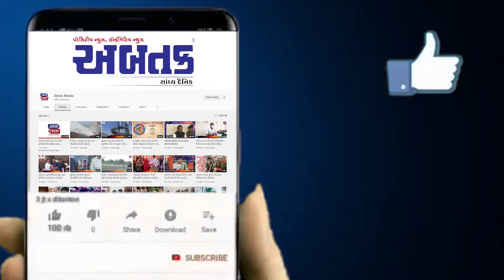ખીરસરા તાલુકા શાળાના બાળકો ગરબાના તાલે ઝૂમ્યા